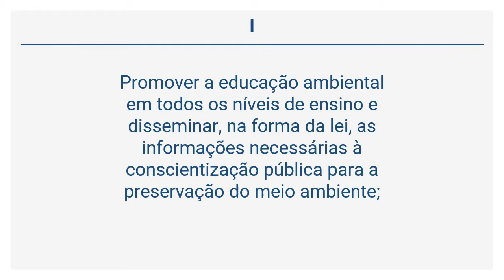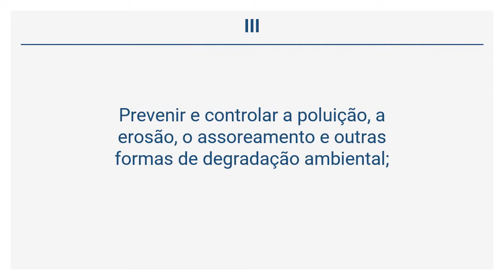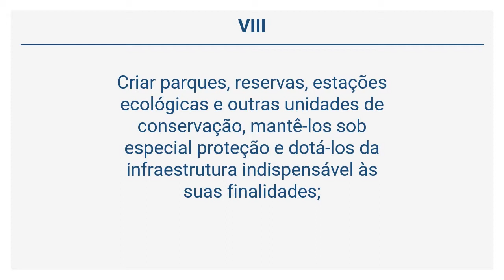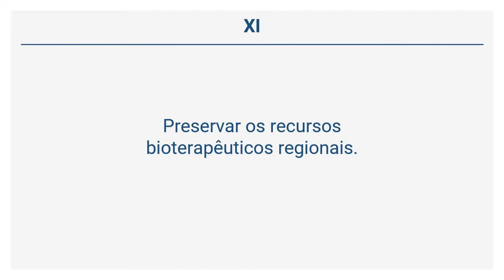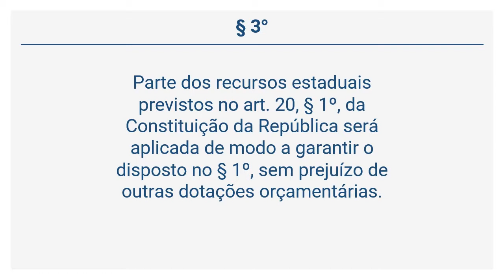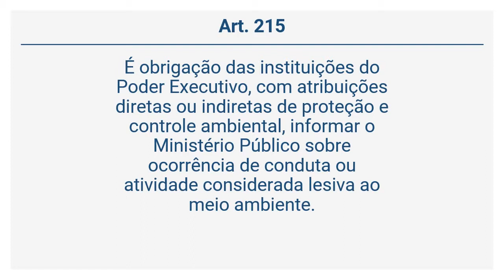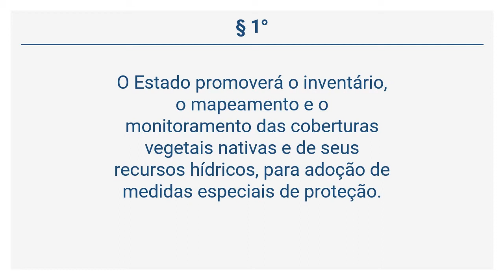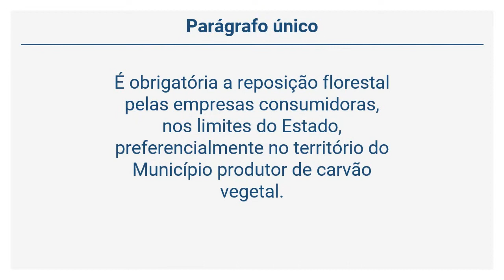Constituição do Estado de Minas Gerais - Do Meio Ambiente (Arts 214 a 217)